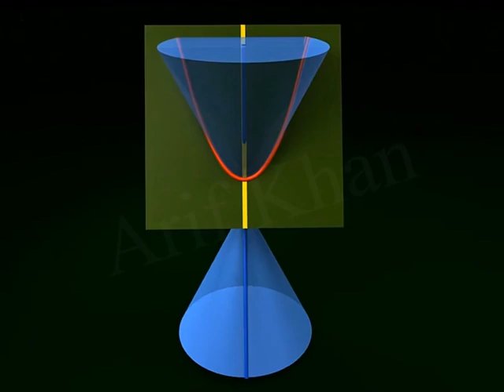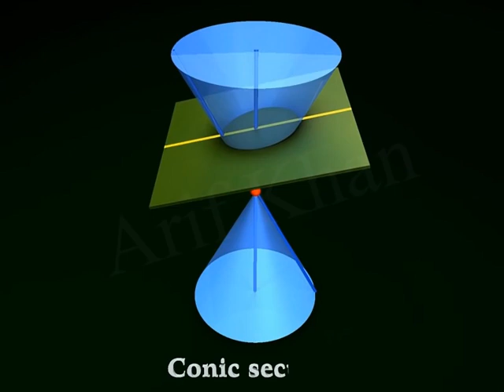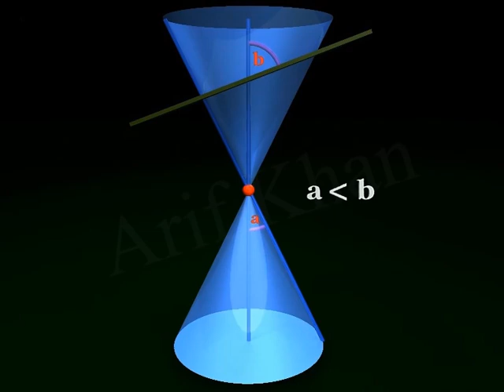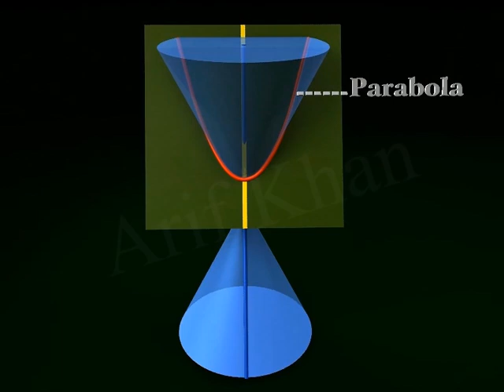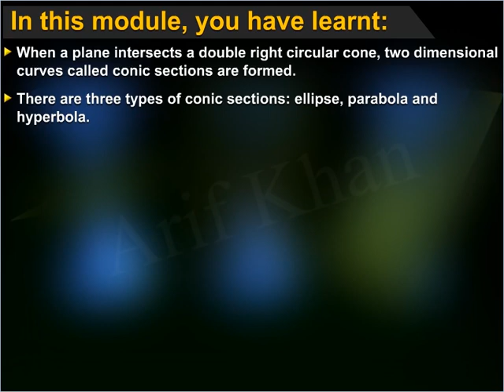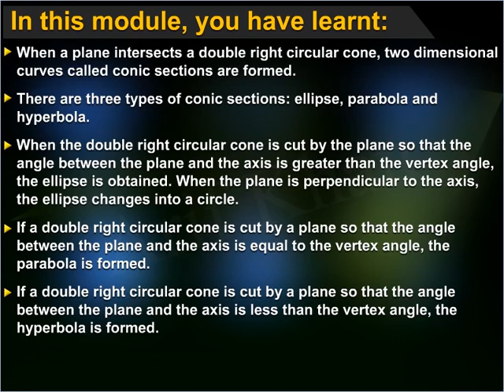Conic Section 3D Animation